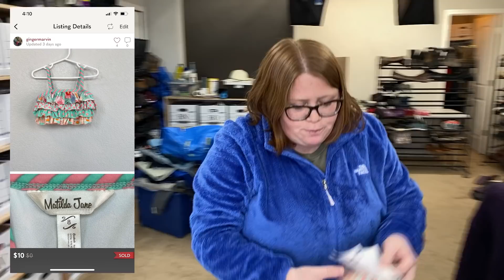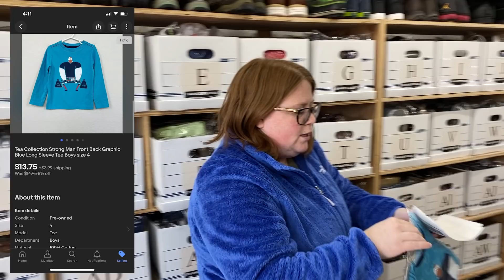Lost my voice, but still making sales! What sold April 1st!!